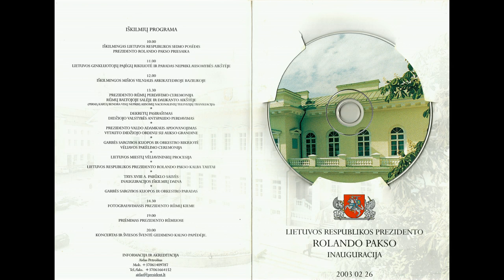LR Prezidento Rolando Pakso inauguracijos dienos daina | 2003 02 26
„Tu, Lietuva“ | Eilės Vilijos Šulcaitės, muzika Andriaus Kulikausko | Atlikėjai – operos solistai Irena Milkevičiūtė ir Vytautas Juozapaitis, Vilniaus mokytojų namų berniukų ir jaunuolių choras „Ąžuoliukas“ (meno vadovas Vytautas Miškinis), LRT orkestras (meno vadovas ir vyr. dirigentas Jaroslavas Cechanovičius) | Dizaineris Marius Girutis | Gamintojas „Baltic Optical Disc“ (BOD)